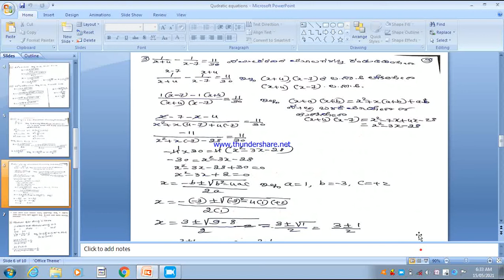ವರ್ಗ ಸಮೀಕರಣಗಳು ಮೂಲಗಳನ್ನು ಸೂತ್ರ ಸಹಾಯದಿಂದ ಬಿಡಿಸೋಣ ಅಭ್ಯಾಸ 10 3 ಲೆಕ್ಕ 3 ii Finding the roots of Quad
ವರ್ಗ ಸಮೀಕರಣಗಳು ಮೂಲಗಳನ್ನು ಸೂತ್ರ ಸಹಾಯದಿಂದ ಬಿಡಿಸೋಣ ಅಭ್ಯಾಸ 10.3 ಲೆಕ್ಕ 3 ( ii)   Finding the  roots of Quadratic Equations by formula Exercise 10.3 problems 3 (ii)